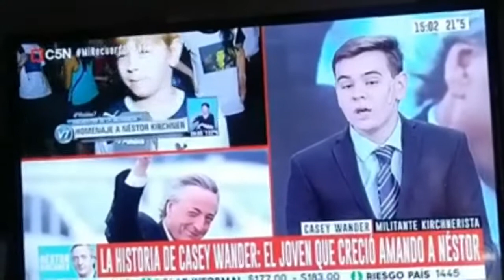Casey Wander recuerda a Néstor Kirchner en C5N 27/10/20